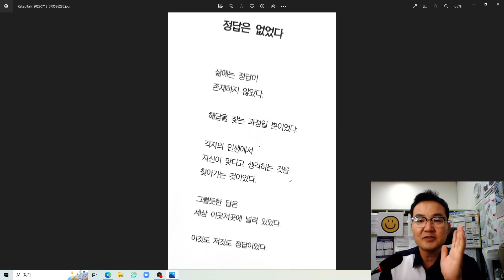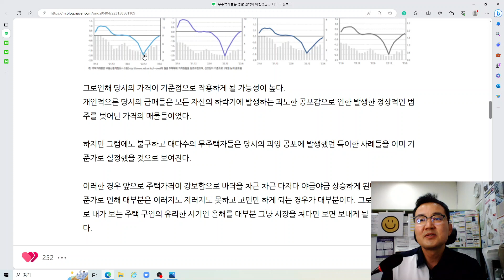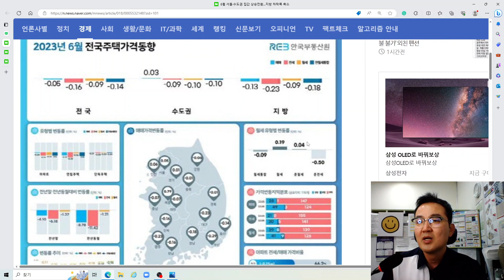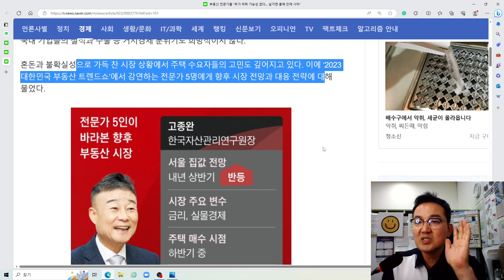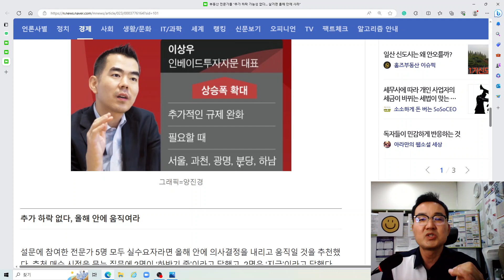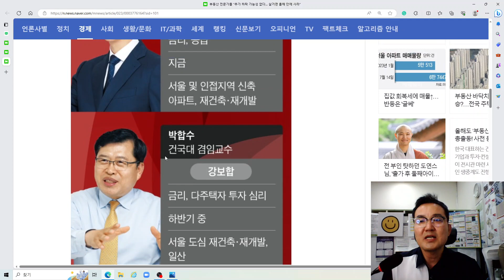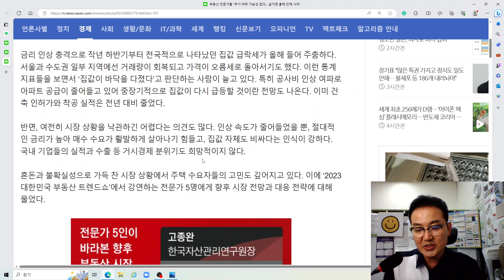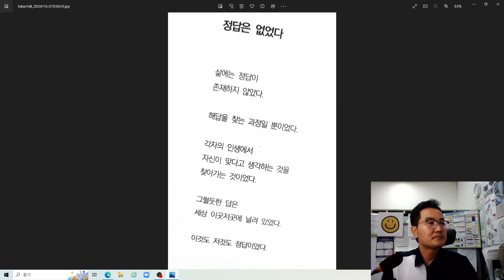부동산 전문가들 “집값 추가 하락 가능성 없다… 살거면 올해 안에 사라”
안녕하세요
얼티메이텀의 거꾸로보는 경제 인사이트 블로그 글[무주택자들은 정말 선택이 어렵겠군...]
과 이데일리 박경훈 기자님 기사[6월 서울·수도권 집값 상승전환…지방 하락폭 축소],
헤럴드경제 박자연 기자님 기사[무주택자들 “집값 떨어진다더니 왜 자꾸 오르는데” 부글부글],
조선일보 정순우 기자님 기사[부동산 전문가들 “추가 하락 가능성 없다… 살거면 올해 안에 사라”]를
금리 인상 충격으로 작년 하반기부터 전국적으로 나타났던 집값 급락세가 올해 들어 주춤하다. 서울과 수도권 일부 지역에선 거래량이 회복되고 가격이 오름세로 돌아서기도 했다. 이런 통계 지표들을 보면서 ‘집값이 바닥을 다졌다’고 판단하는 사람이 늘고 있다. 특히 공사비 인상 여파로 아파트 공급이 줄어들고 있어 중장기적으로 집값이 다시 급등할 것이란 전망도 나온다. 이미 건축 인허가와 착공 실적은 전년 대비 줄었다.
반면, 여전히 시장 상황을 낙관하긴 어렵다는 의견도 많다. 인상 속도가 줄어들었을 뿐, 절대적인 금리가 높아 매수 수요가 활발하게 살아나기 힘들고, 집값 자체도 비싸다는 인식이 강하다. 국내 기업들의 실적과 수출 등 거시경제 분위기도 희망적이지 않다.
혼돈과 불확실성으로 가득 찬 시장 상황에서 주택 수요자들의 고민도 깊어지고 있다. 이에 ‘2023 대한민국 부동산 트렌드쇼’에서 강연하는 전문가 5명에게 향후 시장 전망과 대응 전략에 대해 물었다.
설문에 참여한 전문가 5명 모두 실수요자라면 올해 안에 의사결정을 내리고 움직일 것을 추천했다. 추천 매수 시점을 묻는 질문에 2명이 ‘하반기 중’이라고 답했고, 2명은 ‘지금’이라고 답했다. 나머지 1명인 이상우 인베이드투자자문 대표는 ‘필요할 때’라고 했다. 평생 전·월세로 살고 싶어하는 사람은 거의 없으므로, 사실상 ‘지금 사라’는 의미다.
전문가들이 주택 매수를 고려할 때가 됐다고 조언하는 가장 큰 이유는 추가 하락 가능성이 낮다는 것이다. ‘집값 바닥론’과 통하는 논리다. 고종완 한국자산관리연구원장은 “부동산 경기 사이클상 서울은 올 하반기, 수도권은 내년 상반기, 지방은 내년 하반기가 저점일 것”이라며 “바닥에 움직이려고 하면 매수 타이밍을 놓치는 경우가 많기 때문에 시장 흐름에 앞서 선제적으로 움직이는 게 좋다”고 말했다. 박합수 건국대 겸임교수도 “당장 집값이 크게 오를 것이라 보긴 어렵더라도 추가 하락 리스크가 없기 때문에 아직 남아있는 급매물에 관심을 가져볼 만하다”고 했다.
향후 서울 집값 전망에 대해선 3명이 상승을, 2명은 강보합을 예상했다. 고준석 제이에듀투자문 대표는 “대출 규제가 많이 완화되면서 자금조달 여건이 좋아지고 있다”며 “가을 이사철을 앞둔 추석 전후로 수요가 살아나면서 집값이 본격적인 상승 국면에 접어들 것”이라고 말했다.
반면 본격적인 상승 국면에 접어들긴 어렵다는 의견도 있다. 김제경 투미부동산컨설팅 소장은 “아직 기준금리가 내려가지 않고 있고, 미국에서 추가 인상을 시사하고 있다”며 “금리 리스크가 해소되기 전까진 지금과 같은 강보합 상황이 이어질 것”이라고 말했다.
내 집 마련을 준비 중인 사람들은 어떤 부동산에 관심을 갖는 게 좋을까. 전문가들의 공통된 견해는 ‘도심’과 ‘신축 아파트’였다. 박합수 교수는 “도심 집중이 앞으로도 최소 10년은 이어질 것이므로 서울 도심의 재건축, 재개발이 유망하다”며 “1기 신도시 중 일산도 철도 개통 호재가 있는데 가격은 30평대가 5억~7억원 정도여서 매력적”이라고 말했다. 고준석 대표는 “서울 내에서 재건축을 앞둔 노원, 목동이나 동탄, 광교, 과천, 광명, 하남 등 경기도 내에서 주거 만족도가 높은 지역을 추천한다”고 했다. 고종완 원장은 “강남이 가장 좋지만 용산, 여의도, 성수동, 목동 등 앞으로 새로운 중심이 될 지역도 관심을 가질 만하다”며 “신당동, 방이동처럼 새로운 상권이 형성되는 지역의 꼬마빌딩이나 상가주택도 유망하다”고 했다.
향후 부동산 시장을 좌우할 가장 결정적인 변수로는 5명 중 4명이 금리와 주택 공급이 많이 언급됐다. 고준석 대표는 “금리가 떨어지면 수요가 되살아날 텐데 공급 물량이 충분하지 못하면 균형이 무너지면서 가격이 급등할 수 있다”며 “정부는 주택 공급이 꾸준할 것이란 신호를 지속적으로 내놔야 한다”고 말했다.
수도권에 내집 마련은 지금이 기회라고 생각합니다. 내집 한채는 필수라는 이야기 드립니다.